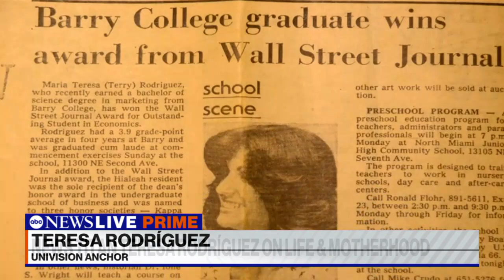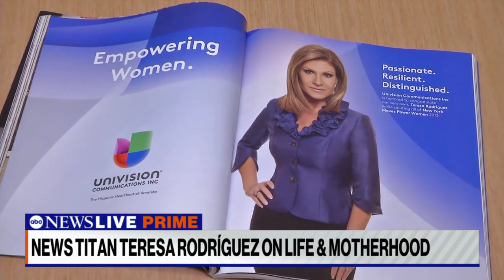‘It’s the best job I’ve ever had, being a mom’: Univision’s Teresa Rodriguez l ABCNL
On this Mother’s Day weekend, ABC News’ Victor Oquendo sits down with his trailblazing mother, Univision anchor Teresa Rodriguez, on breaking barriers for women in media, and the joys of motherhood.